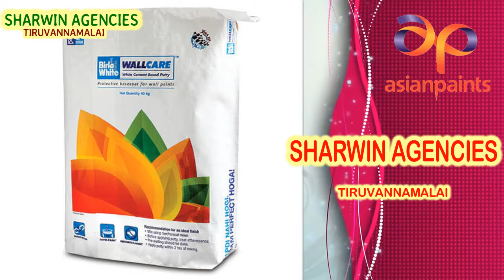SHARWIN AGENCIES TIRUVANNAMALAI (ASAIN PAINTS DEALER)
ASIAN PAINTS TIRUVANNAMALAI